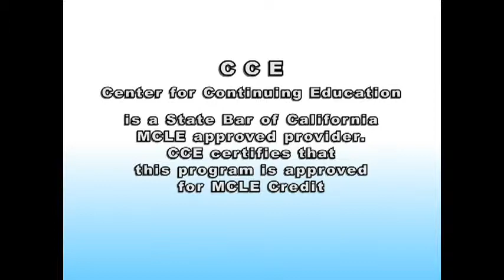Dr. George Jouganatos, Ph.D., discusses "Economic Analysis of Business Matters."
Commercial loss is a business loss of profits or loss of asset value as a result of actions of another party. Under the Expectations remedy, the breaching party would pay an amount so that plaintiff would be as well off as expected had the breach not occurred. Under the Reliance remedy, the payment amount would make plaintiff as well off as if they never entered in to the contract.
In this video, Economist Dr. George Jouganatos explains how commercial loss may be most effectively and accurately determined, and sets forth the proper analysis and the many factors which are involved in this process. He covers all the basics, from the actual equations used to calculate damages to the important concepts which may be involved in business matters.
How to you measure lost profits? What are the definitions of the key terms in the language of economic calculations, such as Gross Profit Margin, Net Profit margin, Loss of Working Capital, Loss of Inventory, Discounting to Present Value and Present Value of Future Net Profits? Dr. Jouganatos provides answers for attorneys involved in business litigation and related practice areas.
How do you determine Loss of Business Value? Again, Dr. Jouganatos issues such as how to calculate a price earnings ration and how to compare it with industry averages, how the value of a smaller companies may be discounted due to lack of marketability and Goodwill Loss.
George A. Jouganatos has been a professor of economics for over 17 years.
Dr. Jouganatos conducted research at the University of Athens and the Center of Economic Research and Planning in Athens, Greece where he conferred with many of the nations top economists and political officials. The fruit of the research resulted in a seminal book on the development of the Greek economy. His work on the Greek economy has been cited numerous times. He also engaged in research at the Institute of Development Studies, University of Sussex.
He works as a consulting economist providing economic and statistical analysis for the private and public sectors since 1991. He has written many economic impact, efficiency, cost, and feasibility studies. He has designed economic models, strategic plans, and performance measures.

Dr. Jouganatos serves as an expert witness for cases involving personal injury, wrongful death, wrongful termination, housing discrimination, employment discrimination, economic loss, business valuations, public finance, and breach of contracts. He has consulted and given testimony for numerous attorneys in California as well as in Nevada, Iowa, Montana, Hawaii and New York.
Dr. Jouganatos has advised California State Assembly and Congressional candidates on economic issues and policies. He was asked to review economic platforms of United States Senate and California gubernatorial candidates. On several occasions he has provided brief commentaries on economic events and issues for television and radio.
In 2000, he was awarded a Faculty Research Fellows Grant from the Center of California Studies, California State University, Sacramento to analyze state land holdings for the Governor's Office of Planning and Research.
He received a Ph.D. in economics from the University of California at Riverside.